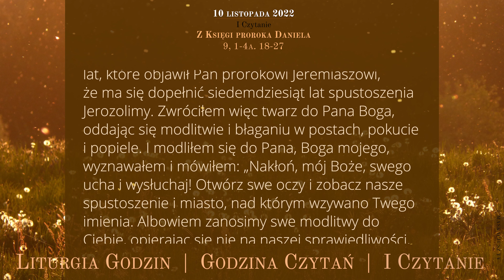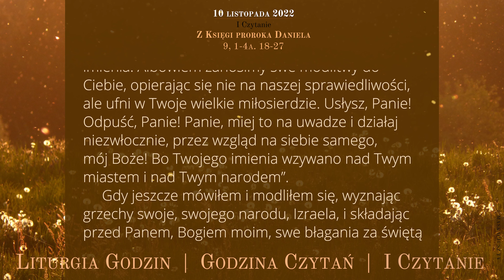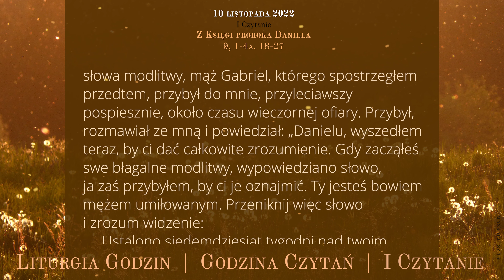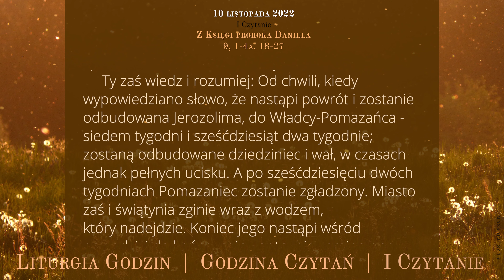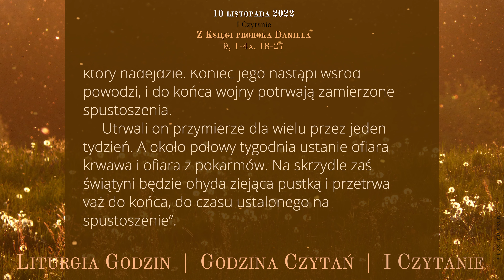GodzinaCzytań | I Czytanie | 10 listopada 2022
10 listopada 2022
XXXII tydzień okresu zwykłego
Czwartek

Z Księgi proroka Daniela
9, 1-4a. 18-27